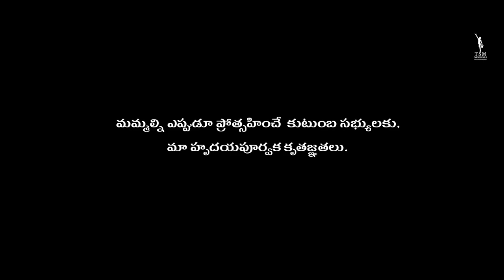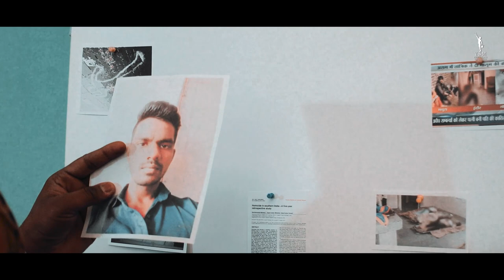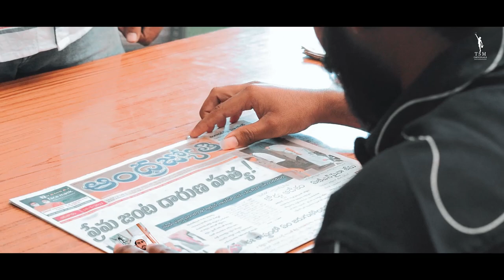AKAM Full Film || MiniFilm || NareshBabu || Sumanth || Vaishnavi || TSM Originals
📌Channel number🌾🌾🌾